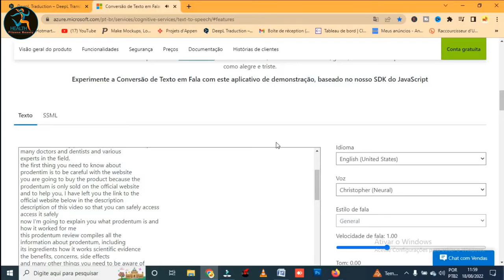Prodentim Review | My Real experience of using prodentim for 6 weeks!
🔴 ALERT: It is also not sold anywhere on amazon or ebay. Prodentim is sold only on the Official Website. I also bought it from the official website and get my prodentim bottles delivered in 8 days.

🟡To help you, I will leave the Link of the official website from where I also bought my prodentim bottles from 👇👇

I'll show in my Prodentim review what other reviews of the supplements don't even touch upon.

Additionally, I discuss the benefits and drawbacks of Prodentim, as well as pretty much everything else you could want to know about this dietary supplement. If you're wondering "Does Prodentim Work? ", you're not alone. I'll discuss my findings and some photos of my dental journey before and after!

For those who may not be aware, ProDentim is a daily oral supplement that aids users in enhancing the oral environment to lower the incidence of cavities, infections, and other dental issues. The formula is a chewable tablet that contains probiotic strains to enhance the user's dental health.

A special and all-natural dietary supplement called ProDentim was developed to safeguard the health of your teeth and keep them from suffering harm for any reason. Did you know that the entire oral cavity, including our mouth, contains countless numbers of microbiomes that are vital to our health?

When it comes to dental hygiene, one aspect that is sometimes ignored is the need of maintaining the health of this microbiome and encouraging the growth of additional beneficial bacteria. In fact, we are killing and harming these microbiomes when we utilise fake items that are laden with chemicals.

ProDentim is a probiotic dental supplement that contains billions of colony-forming units and aids in promoting the flourishing of good bacteria in the oral cavity. This supplement might aid in restoring all the lost bacterial flora and encouraging the development of fresh, healthy colonies for your general health requirements.

It is a universal recipe that has been approved by dentists. The product's makers assert that it may help you whiten your teeth and breathe more freshly.

Additionally, the pill may help to strengthen your teeth and lamina, and it may also have positive effects on your general health.

How Does ProDentim Work?
ProDentim is a natural dietary supplement made primarily of probiotics, combined with malic acid and chicory root. The supplement's actions are solely based on the advantages you might anticipate from using premium probiotic components.

The majority of the supplement's contents improve several parts of your general health while also increasing your digestive system. All of them have beneficial impacts on enhancing the condition of your mouth cavity and may aid in boosting the quantity of healthy bacteria inside.

What Advantages Does ProDentim Offer?
You could expect to see a variety of health benefits if you routinely use this product. Some of them consist of

improved intestinal health generally.
possibly cleaner breath
may aid in teeth whitening.
enhanced immunological reaction
maybe get more restful sleep.
could perhaps aid in mood stabilisation.
could avoid intestinal problems.

may lessen swelling and inflammation.
could stop the development of plaque.
could perhaps be used to treat diarrhoea.

Tprodentim  REVIEW - Does prodentim  Work???THE TRUTH REVEALED?? prodentim  supplement
prodentim  REVIEW - Does prodentim  Work???THE TRUTH REVEALED?? prodentim  supplement

Time stamps
0:00- 0:46- prodentim official website
0:46- 1:41 - my prodentim story
1:41- 2:06 - prodentim testimonials
2:14 -  3:57 - benefits pf prodentim from real user
3:57 - 4:57 -prodentim
4:57 - 5:42 - prodentim conclusion